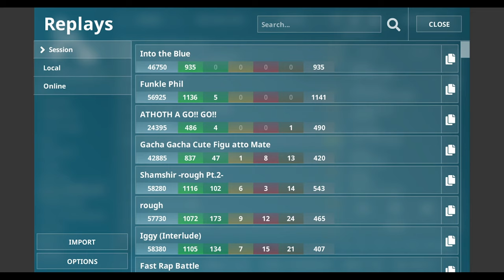FFR Into the Blue - Sightread AAA